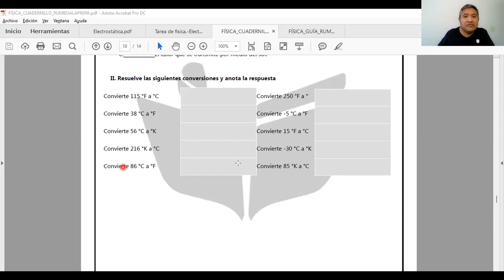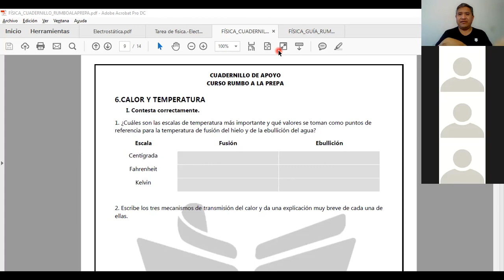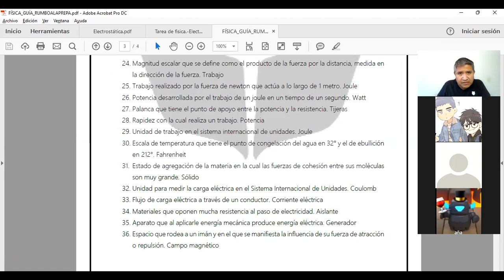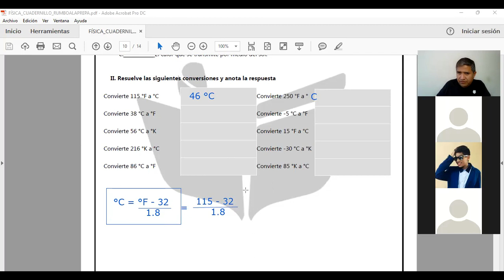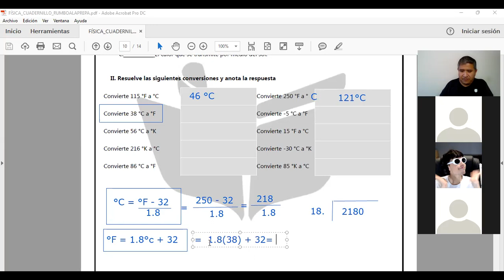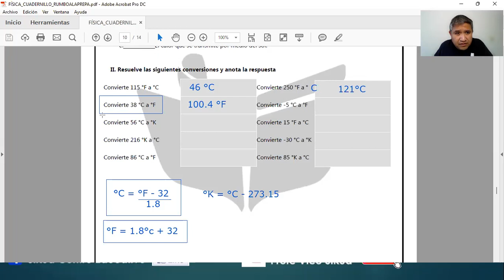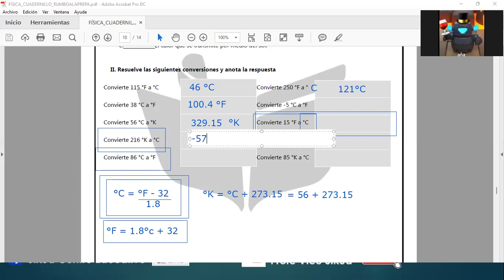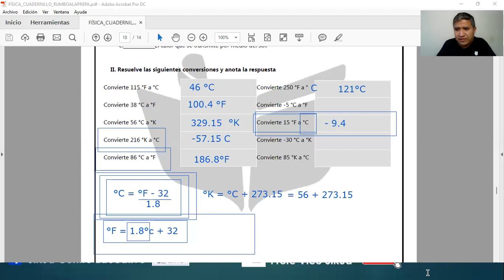Curso UANL Sikua / Preparatoria / Sesion 3 Física